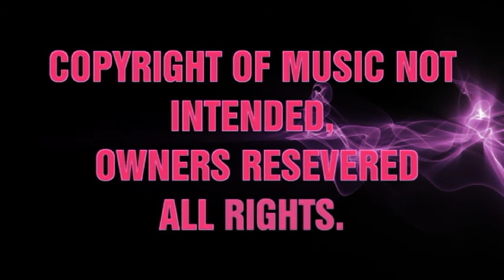GOAT CURRY & LAYERS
CURRY GOAT & LAYERS  RIVER STYLE
TRINIDAD FOOD